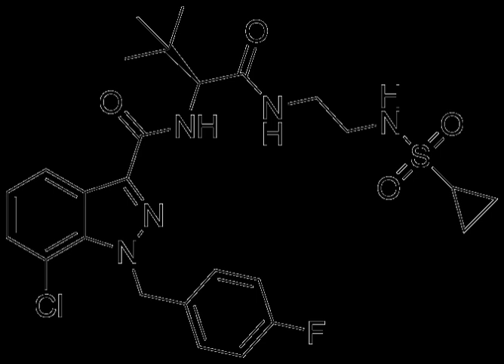ADSB-FUB-187 | Wikipedia audio article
This is an audio version of the Wikipedia Article:
ADSB-FUB-187

00:00:11 undefined
00:00:44 undefined
00:00:53 undefined
00:01:10 undefined

- Socrates

SUMMARY
ADSB-FUB-187 is an indazole-based synthetic cannabinoid. It is a potent agonist of the CB1 receptor with a binding affinity of Ki = 0.09 nM and an EC50 of 1.09 nM. It was originally developed by Pfizer in 2009, being example 187 from patent WO 2009/106982. While it is the most tightly binding compound from this patent in terms of Ki, it is not the most potent compound at producing a CB1 mediated pharmacological effect, with at least 17 other compounds from the patent having lower EC50 values.